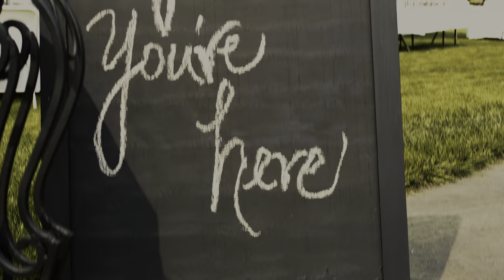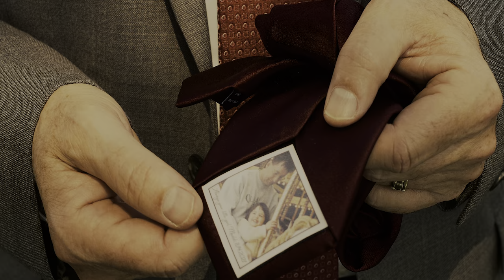Myles & Maddi - Preview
Preview video for the wedding of Maddi & Myles Sperry.

Congratulations, Maddi & Myles!